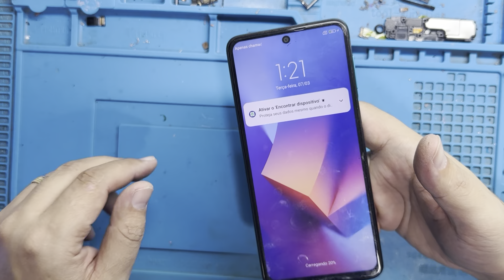Xiaomi Redmi Note 9s só fica no piscando o símbolo da Mi | Como resolver passo a passo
Olá meus amigos,hoje chegou pra gente um xiaomi note 9s que não liga, só fica piscando o símbolo mi. Neste vídeo vamos reparar o mesmo passo a passo, espero que gostem do vídeo.